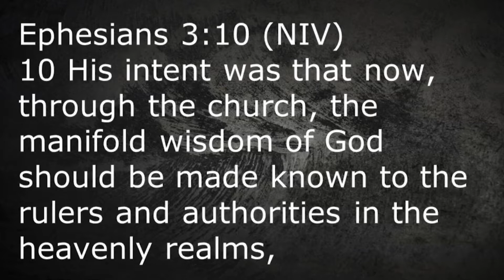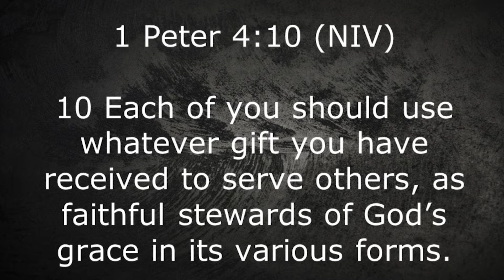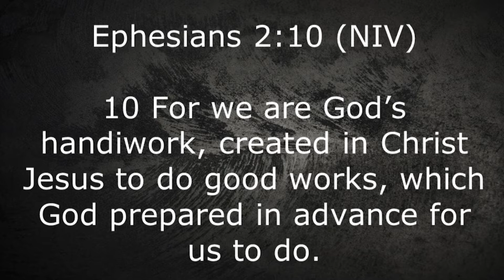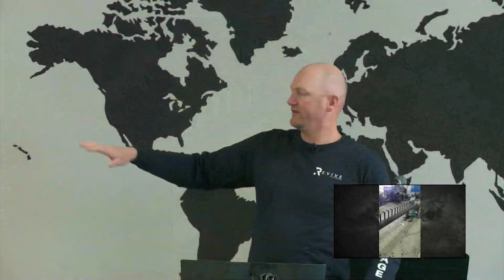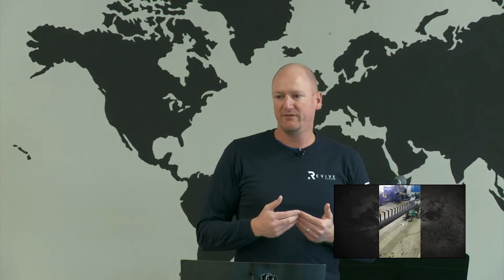May 31 Revive Bitterroot Worship Service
Message from Buck Rodolph - What is a manifold and how does God use us and bless us through it.